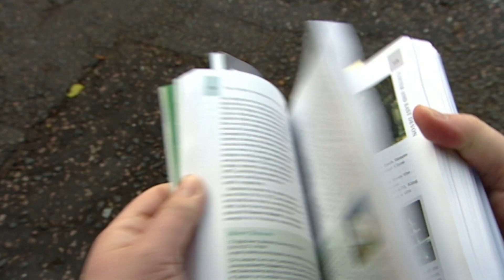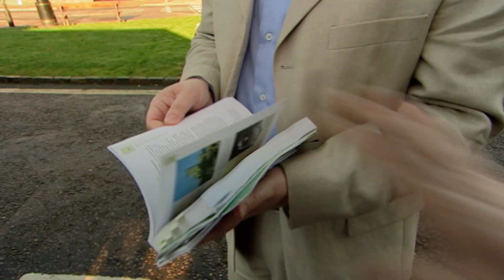Super Hans Tied To A Hotel Bed | Peep Show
Super Hans trying to roll up with his feet is everything I need.